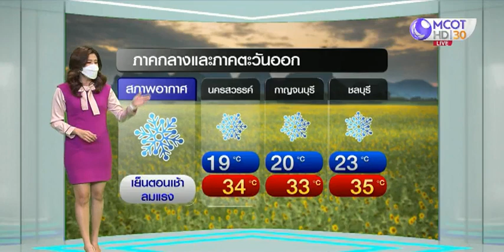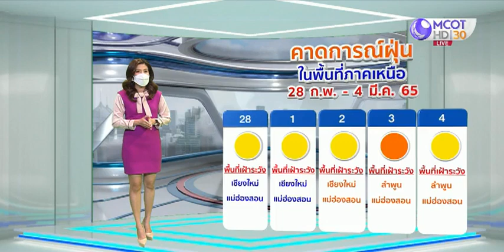ลมฟ้าอากาศ : ใต้ตอนล่างฝนตกหนัก ระวังน้ำท่วมฉับพลัน-น้ำป่าไหลหลาก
หย่อมความกดอากาศต่ำปกคลุมบริเวณช่องแคบมะละกา ประกอบกับมีลมตะวันออกและลมตะวันออกเฉียงเหนือกำลังแรงพัดปกคลุมอ่าวไทยและภาคใต้ ทำให้ภาคใต้ตอนล่างมีฝนตกหนักหลายพื้นที่ อาจเกิดน้ำท่วมฉับพลันและน้ำป่าไหลหลากได้ ส่วนคลื่นลมบริเวณอ่าวไทยมีกำลังค่อนข้างแรง โดยอ่าวไทยตอนล่างมีคลื่นสูง 2-3 เมตร บริเวณที่มีฝนฟ้าคะนอง คลื่นสูงมากกว่า 3 เมตร เรือเล็กควรงดออกจากฝั่งในระยะนี้

สำหรับมวลอากาศเย็นจากจีนที่ปกคลุมไทยตอนบนได้อ่อนกำลังลง แต่ยังคงทำให้ภาคเหนือและภาคอีสาน มีอากาศหนาวเย็น ส่วนภาคกลาง ภาคตะวันออก รวมทั้งกรุงเทพฯ และปริมณฑล อากาศเย็นในตอนเช้า